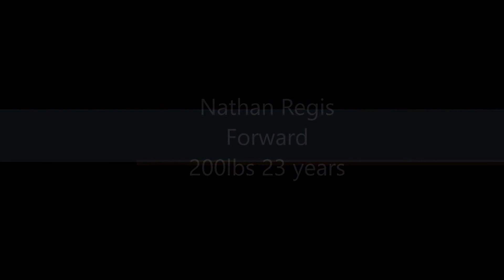Nathan Regis Sasa Highlight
A great season with Pfeiffer University NC 25-0-0, saw records being broken for most consecutive wins, most wins in a season, regular and conference winners, regional winners and National winners, Regis aka Sasa had the Most goals in a single season 32 which is 1.28 goals per game average and most career goals in his career breaking the school record which stood at 49 since 1965 to set it even higher at 61 only in his junior year. Nathan was a two time conference carolinas player of the week, regular season MVP, conference carolinas MVP, conference carolinas Offensive player of the year, All conference, all south-east, and All-American first team. For winning the 2015 National tournament, Sasa was awarded the NSCAA National Player of the year for being one of 3 teams to ever have an undefeated run in NCAA college soccer in the world.